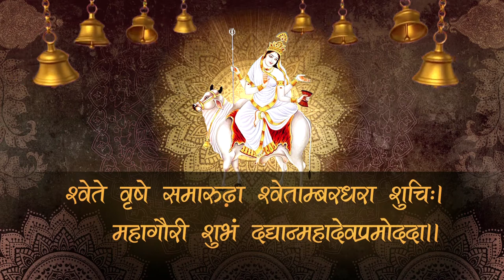DAY 8 Navratri (Devi mahagauri)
Your dream of being on stage. When you hit the perfect high note, the massive crowd roars in appreciation. This is your stage, and you want to be on it now. But it seems so far away.How are you ever going to make this dream a reality? There will be people who support you, there will be people who question your choices. These choices are yours to make, think about ways to respond to people who question your decisions.One of the proudest moments of my life when I was on the stage of SA-RE-GA-MA-PA Rang Purvayiya.